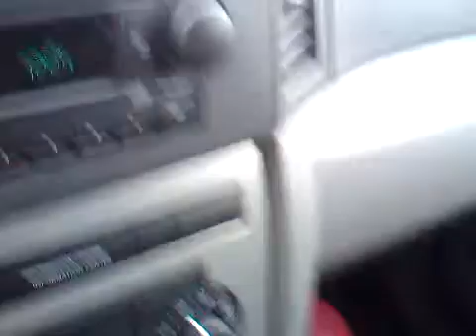MJ Boom Boom Pow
funny kid singing dancing boom boom pow music